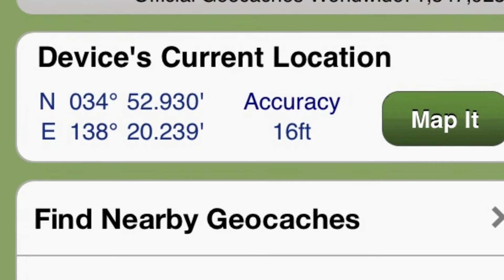Atop a Seaside Mountain in Yaizu Japan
This video is part of a playlist featuring videos uploaded across multiple channels and shot during a day-long adventure exploring along the seashore in Japan between the cities of Yaizu and Shizuoka. The link below will take you to the official playlist titled "Abandoned Shangri la Hike". The playlist is featured on the YouTube Bullet Train channel.